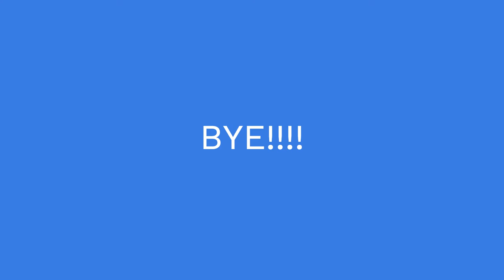My Felicitation @Ramkrishna More Natyagruha